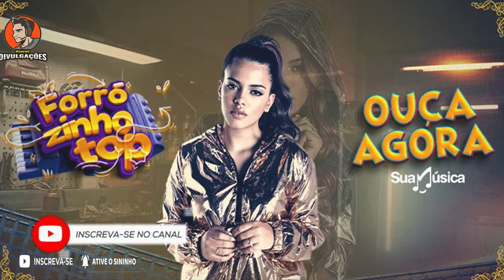BRISA STAR - AGOSTO 2023 ( Cd Novo ) Repertorio Atualizado - Musicas Novas de Piseiro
OUÇA E BAIXE AGORA O MAIS NOVO CD DE BRISA STAR.

DIREITOS AUTORAIS!
A Musica Será Removida Imediatamente Sem Exceção Alguma.

                                        ★𝙳𝙸𝚅𝚄𝙻𝙶𝚄𝙴 𝚂𝙴𝚄 𝚃𝚁𝙰𝙱𝙰𝙻𝙷𝙾 𝙽𝙾 𝙲𝙰𝙽𝙰𝙻★ㅤ

                         💔💔💔💔💔💔       LINKS     💔💔💔💔💔💔

🎶🎶🎶 Quer aprender a tocar Violão e Bateria Fácil do Zero Clica nos links Abaixo🎶🎶🎶

                                     🤞🤞 Tags 🤞🤞
► Wesley Safadão 2023
► Jonas Esticado 2023
►  Xand Avião 2023
►  Mano Walter 2023
► Raí Saia Rodada 2023
► Léo Santana 2023
► Biu do Piseiro 2023
► Zé Vaqueiro 2023
► Anderson e o Vei da Pisadinha 2023
► Junior Vianna 2023
► Os Barões da Pisadinha 2023
► Bonde do Gato Preto 2023
► Aldair Playboy 2023
► Dodô Pressão 2023
► Tarcísio do Acordeon 2023
► DJ Ivis 2023
► Chicão do Piseiro 2023
► O Boy da Seresta 2023
► Jeff Costa 2023
► Pedrinho Pisadinha 2023
► Elias Monkbel 2023
► Devinho Novaes 2023
► João Gomes 2023
► Nattan 2023
► Marcynho Sensação 2023
► Japãozin 2023
► A Turma da Pisadinha 2023
► Vitor Fernandes 2023
► Mari Fernandes 2023
► Felipe Amorim 2023
► Zé Vaqueiro 2023

João Gomes CD Novo 2023,
Marcynho Sensação CD Novo 2023 ,
Japãozin CD Novo 2023,
Zé Vaqueiro CD Novo 2023,
Bonde do Gato Preto CD Novo 2023,
Tarcísio do Acordeon CD Novo 2023,
Repertório Atualizado 2023,
CD Novo Janeiro 2023,
Piseiro Pra Paredão 2023,
Médios Graves Pra Paredão 2023,
CD Novo Fevereiro 2023,
Repertório Novo Janeiro 2023 ,
CD Novo Pra Paredão 2023,
Dodô Pressão Janeiro 2023,
Dodô Pressão Malvadão 3, 2023,
Atualizado 2023,

nova de brisa star,vem com brisa star,brisa star cd completo,
brisa star sonho de amor,brisa star 2023,brisa star e priscila senna,
brisa star vem pro meu piseiro,cd brisa star,tj e brisa star,
brisa star love,brisa star 2023 baila comigo,brisa star 2023 mix,
brisa star 2023 love,brisa star salva me,brisa star musicas novas,
brisa star,brisa star - forrozinho top,forrozinho top,
brisa star sonho de amor,brisa star 2023,cena de amor brisa star,
nova de brisa star,vem com brisa star,cena de amor brisa star remix,
brisa star promocional,foi cena de amor brisa star e zé vaqueiro,
cena de amor brisa star dj ivis,brisa star e priscila senna,
música nova de brisa star 2023,top piseiro,top forró,canal top forró,
as novas de brisa,